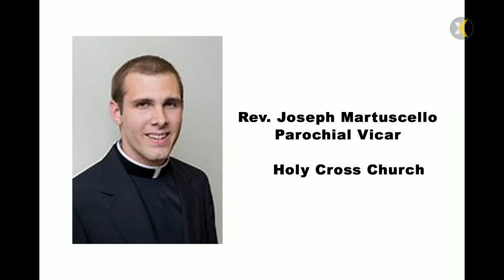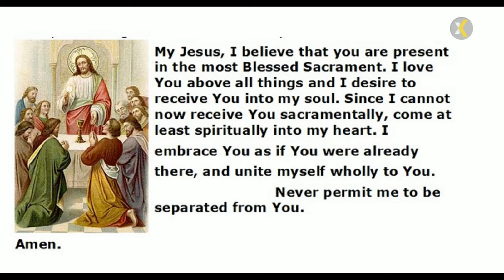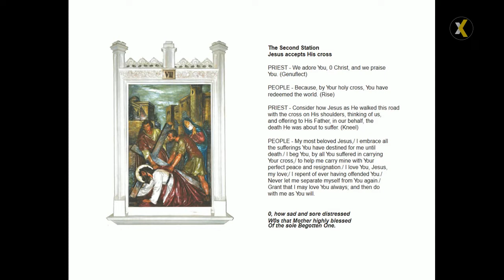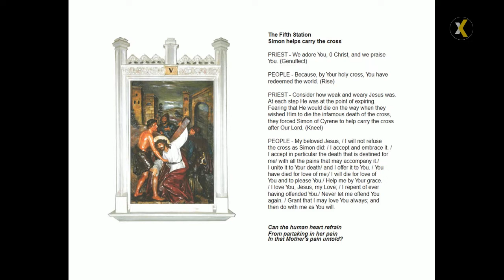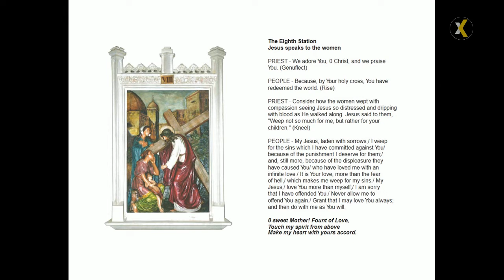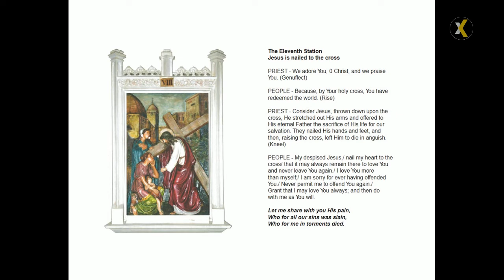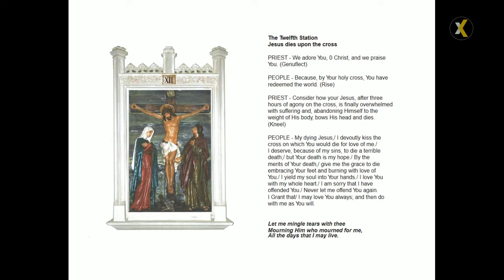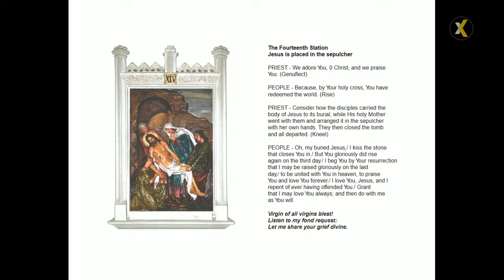2022 04 08 530 PM Mass and Stations of the Cross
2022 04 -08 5:30 PM Mass and Stations Of The Cross
in Memory of the Deceased Members of the Odak and Fowler Families
PRESIDER: Rev. Joseph Martuscello, Parochial Vicar
LECTOR: Amanuel Malik
VIDEO STREMING/ UPLOAD TO YOU TUBE: Karen Lebeck